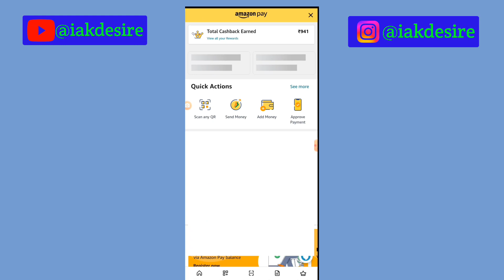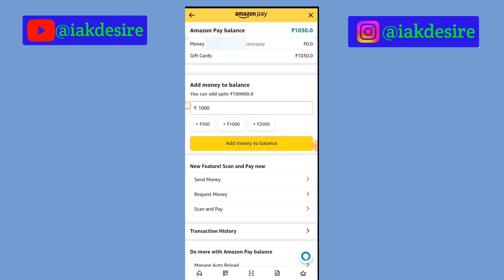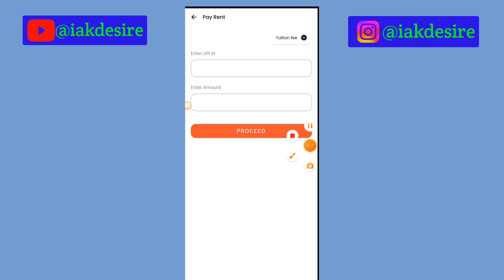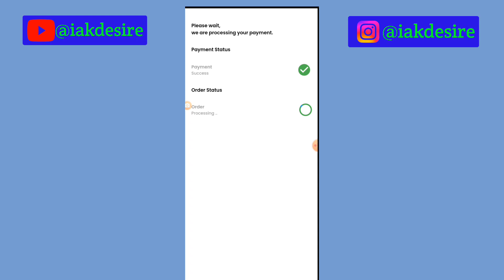Amazon pay wallet to bank account/Amazon pay to Bank transfer/Amazon to Bank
Hello friends today We will know that how to transfer money from Amazon pay wallet to bank account transfer

amazon to bank

amazon to bank account transfer